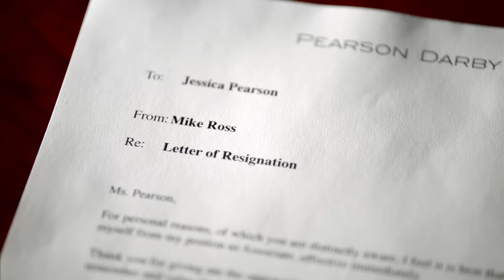The Cost of Disloyalty | Suits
Mike attempts to reconcile with Harvey by helping out with a case but Harvey makes it very clear that he doesn't forgive or forget disloyalty quickly.

Season 3, Episode 1 "The Arrangement": The merger complete, Jessica's new partnership with Darby is tested when he assigns Harvey a high-profile client who faces the loss of her company if Harvey can’t prove her innocence. Mike works to reconcile with Harvey and to manage the fallout from his revelation to Rachel.

Suits delves into the fast-paced, high-stakes world of a top Manhattan corporate law firm where hotshot associate Harvey Specter (Gabriel Macht, “Love & Other Drugs”) makes a risky move by hiring Mike Ross (Patrick J. Adams, “Old School”) a brilliant but unmotivated college dropout, as his associate. As he becomes enmeshed in this unfamiliar world, Mike relies heavily on the firm’s best paralegal Rachel (Meghan Markle, “Horrible Bosses”) and Harvey's no-nonsense assistant Donna (Sarah Rafferty, “Brothers & Sisters”) to help him serve justice. With a photographic memory and the street smarts of a hustler, Mike proves to be a legal prodigy despite the absence of bonafide legal credentials.